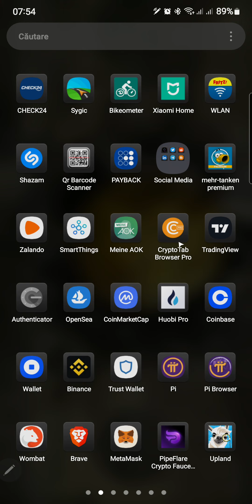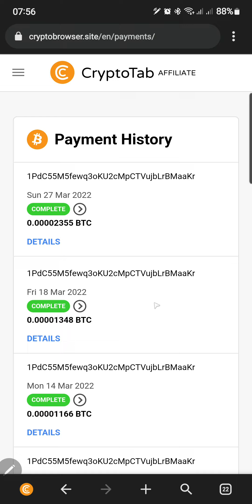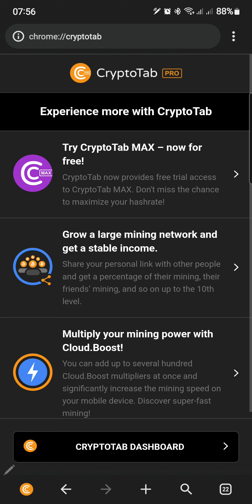Minează Bitcoin gratuit.bitcoin criptomonede bani Link în descriere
Minează Bitcoin simplu și eficient .Minează Bitcoin  gratuit.
Bitcoin criptomonede minează bani de acasa,bani online,bani pe net,bitcoin mining,bitcoin news bitcoin today castiga bani minand,chris rock crypto monede,crypto news cum sa faci bani online,educatie financiara mineaza de pe telefon top 5 idei venit pasiv,what is bitcoin mining what is bitcoin mining pool youtube aplicatie de minat,minează Bitcoin gratuit minează Bitcoin simplu și eficient Acceseaza Link .